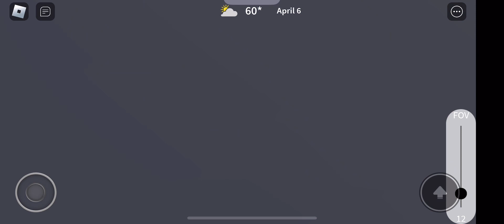Kankakee County, FS 4/5 Thunderbolt 1003A Attack, Manual Pulse